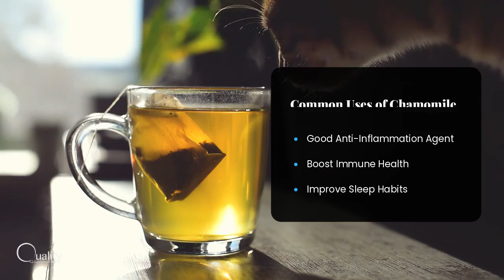Top Herbal Supplement Ingredients of 2021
See the top ingredients supplement manufacturers used in 2021, and why companies are using these herbal ingredients in their custom supplements.